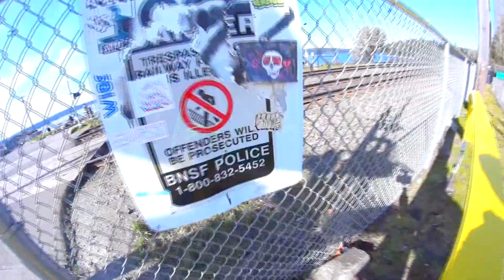DO YOU HAVE REAL FRIENDS